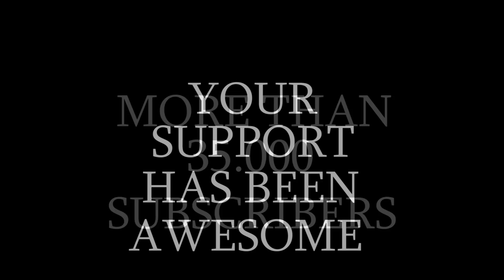The Best Year on iOWNaFERGUSON | Farming & Tractor Pulling & Agriculture | The Year in Motions